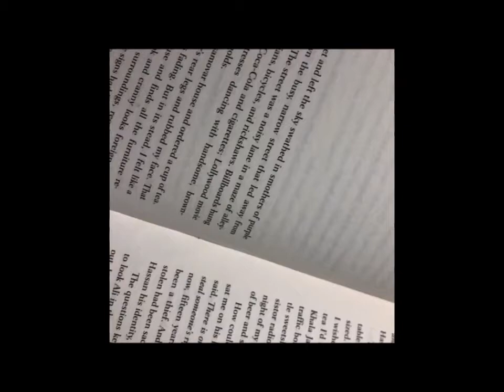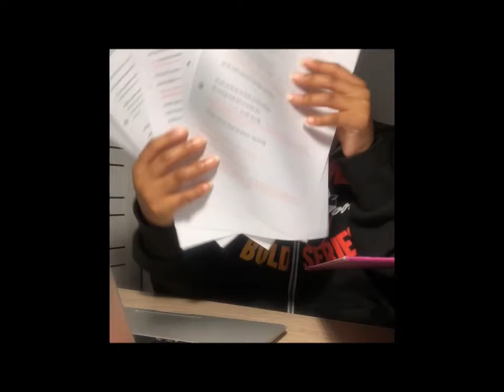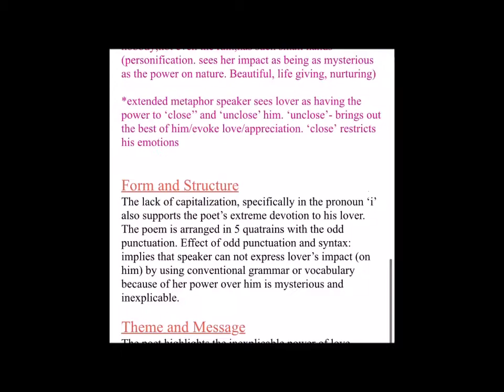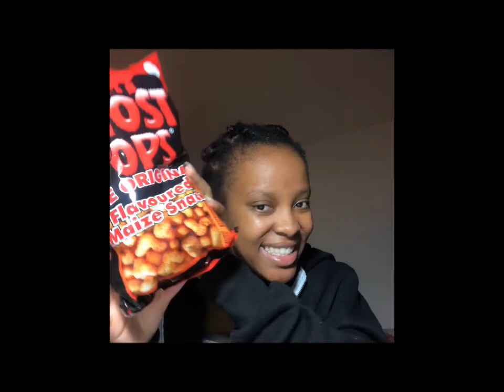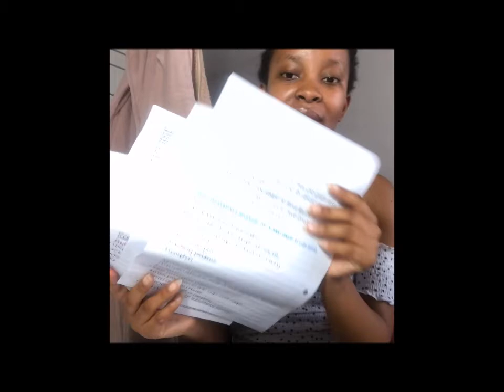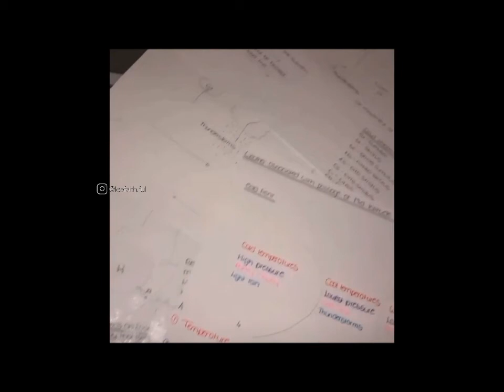Matric Finals Vlog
Good morning, afternoon and evening beautiful people. So I haven't been posting only because I've been occupied with my studies, and then I thought I should vlog for y'all.

I hope you enjoy this video and find it useful. Trust, it's not the banger yet {wink}